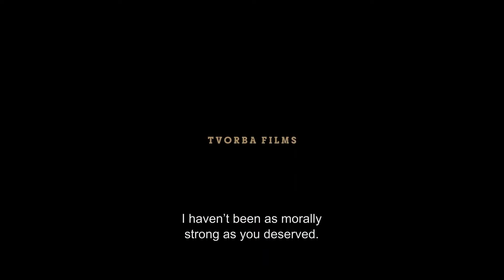HAVEL Trailer | VIFF 2021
Havel
Slavek Horak
Czech Republic
Sat. Oct 2, 9:00 pm, Kay Meek
Sat. Oct 9, 1:00 pm, Hollywood
Spanning over two decades, Havel is an absorbing biopic chronicling the life of Václav Havel, as he evolves from humble playwright shaken by the Warsaw Pact invasion of Czechoslovakia in 1968, to revolutionary leader, political prisoner, and eventually to the new president of the Czech Republic following the Velvet Revolution in 1989. Director Slávek Horák deftly balances the political and the personal, using artistic flourishes to highlight the thin line between the political and the theatrical stage.

The 40th Vancouver International Film Festival runs October 1–11, 2021.